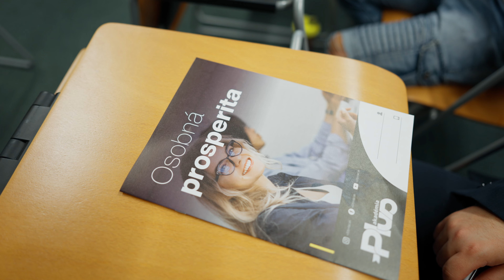Premiéra seminára Osobná prosperita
Prvého a druhého júla sa uskutočnili v rámci Biznis dní prvé semináre s názvom Osobná prosperita a dopadli naozaj na výbornú. Ľudsky podané informácie a poznatky, aby si z toho každý poslucháč mohol odniesť čo najviac pre seba.